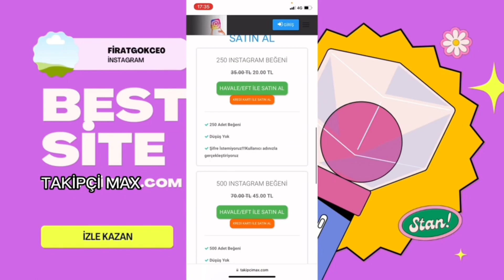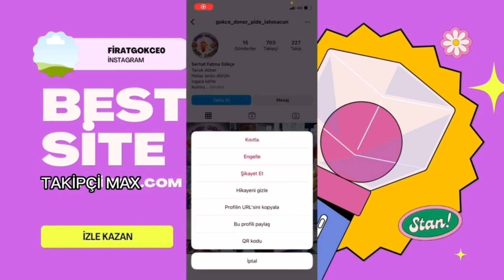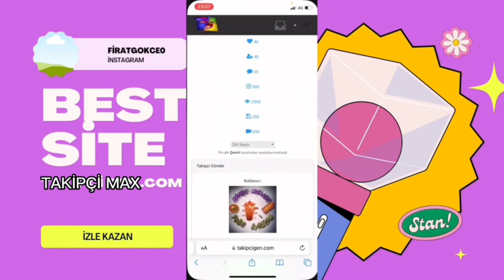İnstagram Sınırsız Takipçi Ve Beğeni Kasma 2023